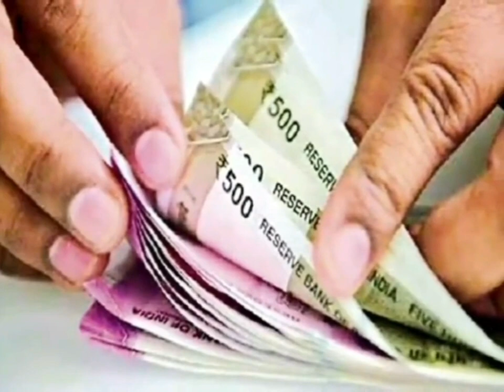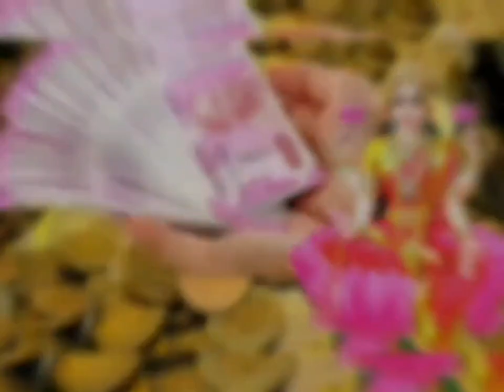स्वंय लक्ष्मी ने कहा है तुलसी की जड़ की मिट्टी से लोग करोड़पति बन जाते हैं? जानिए कैसे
श्री कृष्ण कहते हैं तुलसी के नीचे दबा दें ये चीज होंगे मनचाहे दुकान, मकान, जमीन... Vastu tips Tulsi
स्वंय मां लक्ष्मी ने कहा है तुलसी जी की जड़ की मिट्टी से लोग करोड़पति बन जाते हैं? जानें क्यों कैसे